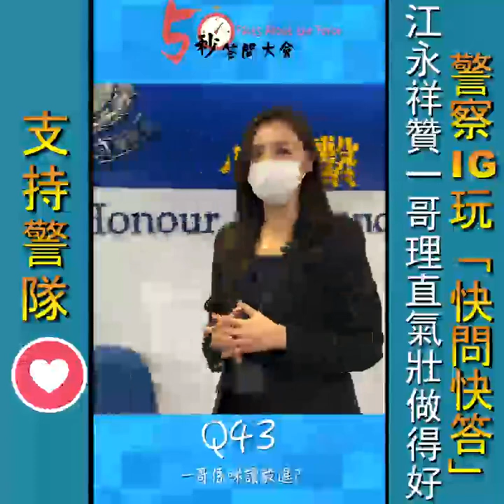【警察IG 玩「快問快答」江永祥贊一哥理直氣壯做得好】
警方官方Instagram25日发布一段「5秒答问大会」影片，话要解答早前收集得嚟慨50条问题，大部分问题都比较软性，但系当中有几个问题就比较多人关注，包括「七警案」、「831」及「721」案件等等，亦有问题问到「一哥（警务处处长）几时落台？」警察公共关系科高级警司江永祥点回应呢？

影片大约长6分钟，江永祥负责答最后5条问题，当问到「一哥几时落台？」江就话：「处长理直气壮做得好，只有惧怕我哋正义慨人，先会想处长辞职。警队唔会冇一哥，香港亦唔会冇警队」；亦有人问及「831 死咗几多人，证据呢？」江就幽默咁话：「死咗几多人？死慨系我慨脑细胞，畀你哋激死。」

另有人问到「几时查721」，江指警方一直都有跟进案件，直至目前已经拉咗37人，其中有7个仲落案控告咗；亦有人问到「七警案」入面，有5个警员罪成，警方会唔会道歉？江就重申「处长已经讲过，会根据《公务员守则》和《警队条例》严肃跟进，秉公办理」；有人问及「点解江Sir咁Cute(可爱)」，江就话「其实做警察就唔使cute」。

其余慨问题就由一个揸住委任证慨女警「祺祺」边行边答，讲有关警队投考资格、受训情况等。被问到警察系咪应该政治中立，「祺祺」话公务员要政治中立，但唔代表政治冷感，仍然可以关心社会，可以有自己慨睇法。